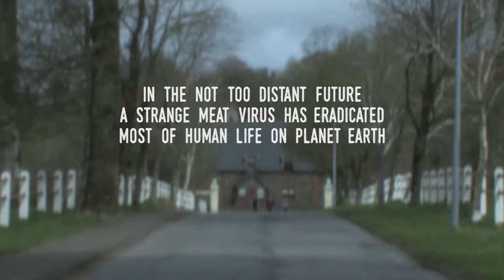TY2 film 2015/2016 Carniverous Colaiste